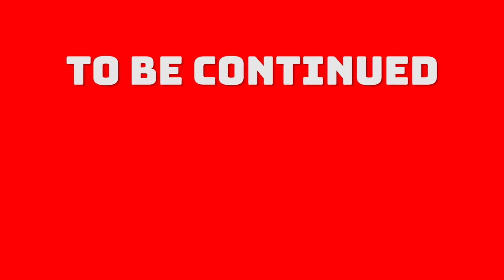ホテル紹介してみたらとんでもなかった、、(笑)【VLOG】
こんにちは。
今回はお世話になっているホテルを紹介します！

クロアチアの楽園スプリットから車で30分ほど離れた"シン"というところに住んでいます。居心地・空気・ご飯・雰囲気のどれを取っても最高なところです！クロアチアに来たら、ぜひ行ってみてください！(笑)

また僕"東欧のセンター分け"に何かしてあげたい！
応援したい！これ聞いてみたい！

など色々あれば、ぜひBASEにお越しください！

もっと知りたいあなたに